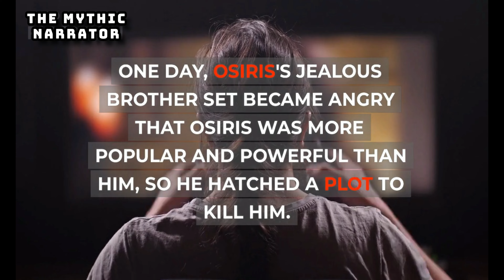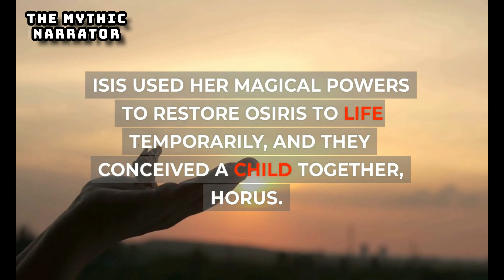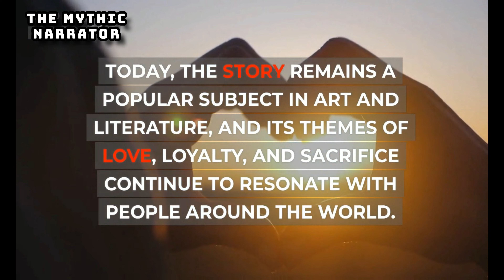Story :- Isis and Osiris myth | BY The Mythic Narrator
The myth of Isis and Osiris is one of the most important and beloved stories in ancient Egyptian mythology. It tells the tale of two powerful gods, Isis and Osiris, who were also siblings and lovers. In this video, we explore the rich and complex mythology of the Isis and Osiris myth and its enduring significance.

Join us as we delve into the story of Osiris, the god of the afterlife, who was betrayed and murdered by his jealous brother Set. The goddess Isis, Osiris's sister and wife, then embarked on a quest to find her husband's body, reassemble it, and restore him to life. The myth also features a cast of other deities and supernatural beings, including Horus, the son of Osiris and Isis, who avenged his father's death by defeating Set.

Through stunning visuals and expert analysis, we will explore the deeper meanings of the Isis and Osiris myth and its enduring relevance. From its depictions in ancient Egyptian art and literature to its influence on later mythologies and religious traditions, the story of Isis and Osiris has left a lasting legacy that continues to inspire and captivate people around the world.

Whether you are a scholar of mythology, a history enthusiast, or simply someone who loves a good story, this video is for anyone who wants to learn more about the timeless tale of love, betrayal, and resurrection that is the Isis and Osiris myth. So come with us on a journey to ancient Egypt and discover the secrets of this enduring and powerful myth.